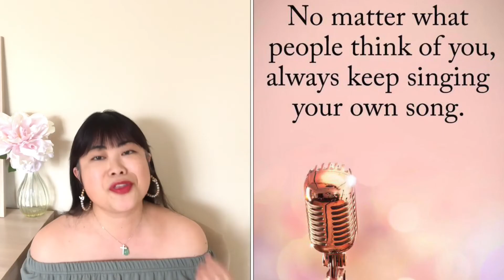ARE YOUTUBERS NARCISSISTS? Tag by Andri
This was a tag video created by the lovely Andri and I was tagged by the beautiful Ada Solly Styling.  Watch their videos here:

If you would like to join in this tag and give your two cents, please do!! 😆

❤️Don’t forget to enter my luxury Furla handbag and SLG Giveaway! Watch the video here:

If you enjoyed this video then please give me a LIKE 👍 and hope you’ll consider joining my little family! 🥰